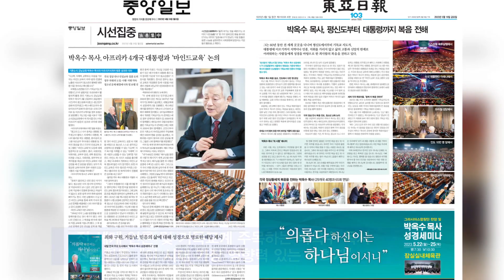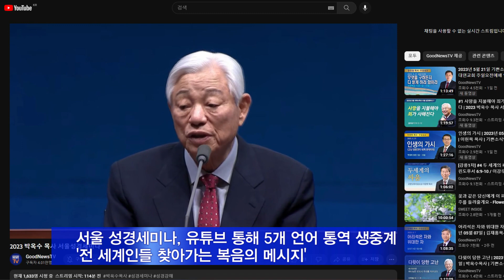2023 상반기 박옥수 목사 서울 성경세미나 셋째 날[20230525]_굿뉴스티비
ㅡ5월 22일-25일, 서울 잠실 체육관
ㅡ전 세계 언론 및 기독교계 주목하는 박옥수 목사 선교활동, "이 시대 가장 영향력 있는 목회자"
ㅡ16개국 각국 교단 대표 및 목회자 61명, 서울 성경세미나 참석해 깊은 복음적 교류 나눠
ㅡ해외 교단 대표들, 성경세미나 위한 축사 전해… 자신이 받은 죄 사함의 간증 나눠
ㅡ서울 성경세미나, 유튜브 통해 5개 언어 통역 생중계 '전 세계인들 찾아가는 복음의 메시지'
ㅡ강사 박옥수 목사, 히브리서 10장 중심으로 설교… "인간의 죄 사함 가장 정확히 표현한 성경"